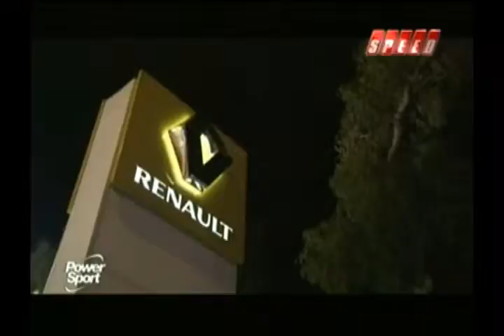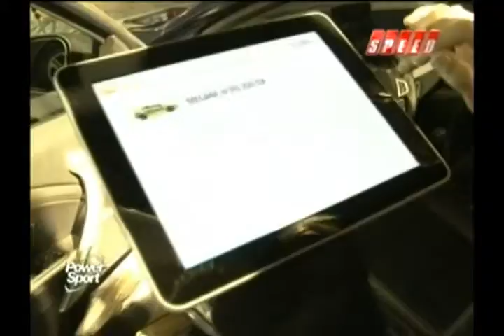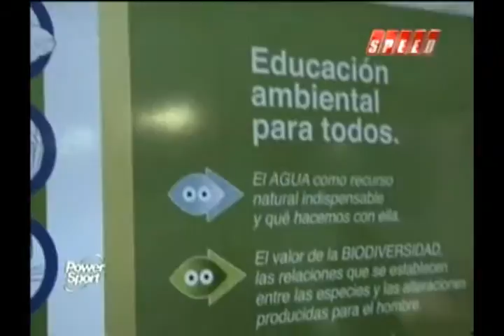Pinamar 2011 - Stand Renault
Pinamar 2011 - Stand Renault. Conducción: Thomas Harpe